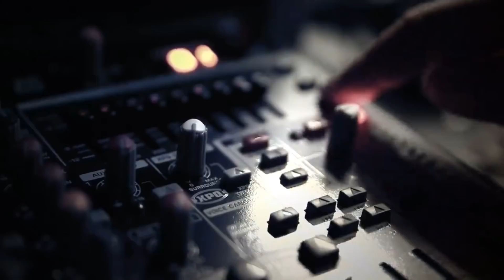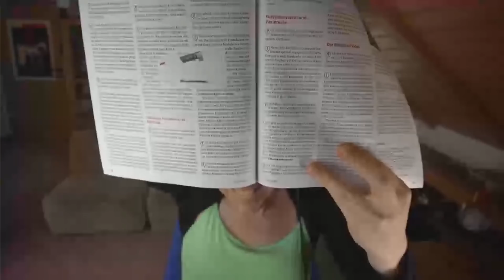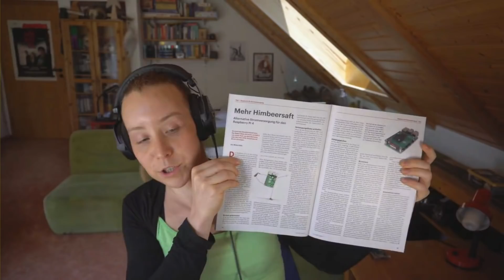Unsere schönsten Raspi-Erlebnisse | c‘t uplink 33.9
Der Raspi ist inzwischen acht Jahre alt. Fast so lange bastelt c‘t schon damit rum. Unser Team  erzählt seine schönsten, lustigsten und ärgerlichsten Erlebnisse rund um den Raspi.

Wer viel bastelt, hat auch viel zu erzählen. Das ist bei unserem Team nicht anders. Wir sprechen über all die Geschichten, die uns mit dem Raspberry Pi passiert sind. Seien es ausgefuchste Projekte, clevere Lösungen oder lustige Missgeschicke.

Mirko Dölle hat vom Digital-Signage-System bis zum Endoskop schon alles mit dem Raspi gemacht. Außerdem schaut er immer wieder über den Raspi-Tellerrand, aber findet dort selten lohnenswertes.

Pina Merkert hat gerade das Raspi-basierte Smart-Home-System in ihrem Elternhaus auf Vordermann gebracht und programmiert und lötet auch sonst gern Dinge für den Raspi. Ihre Erfahrungen mit dem Raspi als Desktop-Ersatz waren durchwachsen.

Merlin Schumacher ist seit knapp 20 Jahren Linux-User und hat eine kleine Raspi-Parade zuhause. Die machen ihren Job als Test- und Experimentierplattform und den verdammt gut. Sein schlimmstes Raspi-Erlebnis war Windows 10.

Peter Siering hat Projekte wie den c‘t Raspion entwickelt und findet immer wieder neue Projekte für den kleinen Kasten. So überwacht er damit zum Beispiel seine Server.

Die NFON AG aus München ist der einzige paneuropäische Cloud-Telefonie-Anbieter und zählt über 40.000 Unternehmen in 15 europäischen Ländern zu seinen Kunden. NFON bietet mit Cloudya eine einfache, unabhängige und verlässliche Lösung für Cloud-Businesskommunikation. Mehr Informationen finden Sie unter nfon.com